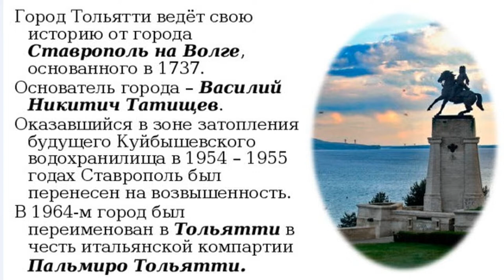Тольятти прогноз на будущее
Что будет с Тольятти? Какого будущее города?
Что ожидается? Какие перспективы? Что обещают звезды?